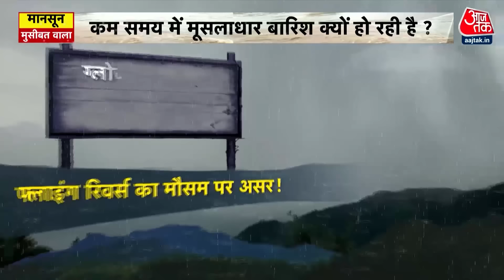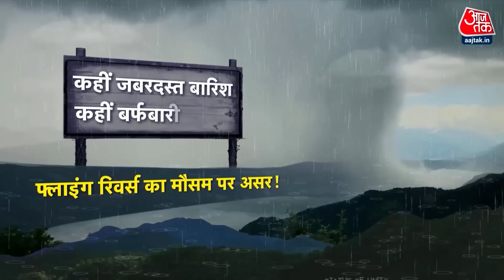Floods 2024: उत्तर से लेकर दक्षिण और पूर्व से लेकर पश्चिम तक उफान पर की सभी नदियां | Heavy Rains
देश के अलग-अलग हिस्सों में हो रही बारिश के बाद नदियों में पानी लगातार बढ़ता जा रहा है. हालात ऐसे हो गए हैं कि उत्तर से लेकर दक्षिण और पूर्व से लेकर पश्चिम की सभी नदियां उफान पर हैं. सावन का महीना चल रहा है, देशभर में मानसून एक्टिव है, पहाड़ ही नहीं मैदानी इलाकों में भी बहुत बुरा हाल है, कई ज़िलों में बाढ़ जैसे हालात बने हुए हैं, जन-जीवन अस्त-व्यस्त है, सरकारी आंकड़ों के अनुसार बाढ़ से होने वाली तबाही से असम में करीब 500 करोड़, हिमाचल प्रदेश में 787 करोड़, उत्तर प्रदेश में 225 करोड़, Karnataka में 194 करोड़ का नुकसान हुआ है.